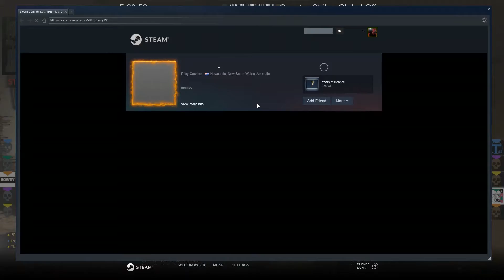moments that tickle my funny tendons (karaoke)